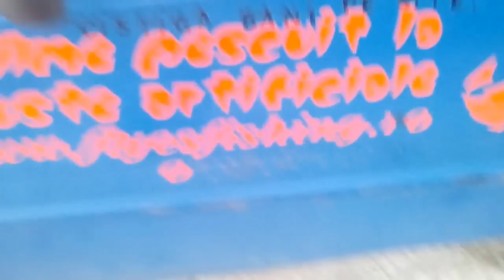INFORMATII PESCUIT 4-01-2017 BARAJ GOLESTI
APA ESTE  INGHETATA,NU SE POATE PESCUIT DECIT LA COPCA,PENTRU CINE ESTE INTERESAT.